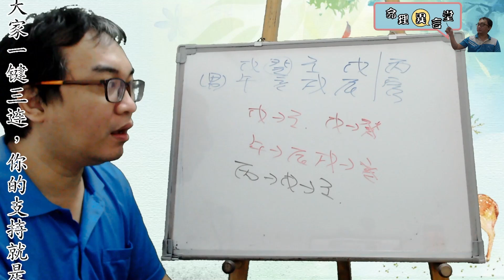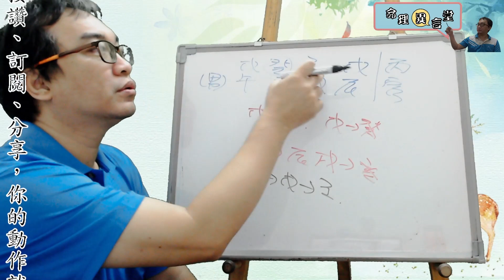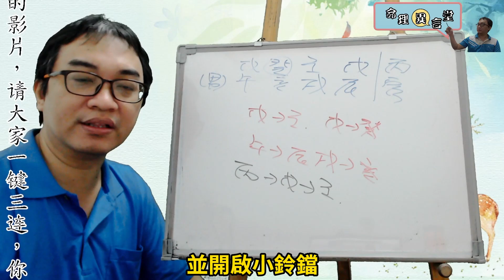【五行派八字】八字案例─喜用神什麼？(可开cc字幕，简体)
八字案例─喜用神是什麼？

喜用神是什麼？感覺太難了

所以我們可以知道，天干就是戊土剋癸水跟日主壬水，所以天干日主受剋。地支火生土剋水，所以地支也是日主受剋。這樣就是天干地支日主同剋的情況，這樣子就只要一邊的日主受剋解除，這樣子就會變好。

現在進入丙寅，所以現在地支解困了，這樣就會變好了，但一旦地支又回到日主受剋，那就是又會很慘。此時只要天干日主在解除日主受剋，那就是會變好。

【推荐影片】

服務項目(先預約)
3.八字批命(流年)3600、取名3600、勘宅12000、姓名鑒定500
4.Line：s12860990、微信：s12860990
7.服務地點：高雄市大社區萬金路82-7號(楠梓火車站前的旗楠路一路直走便可看見萬金路)